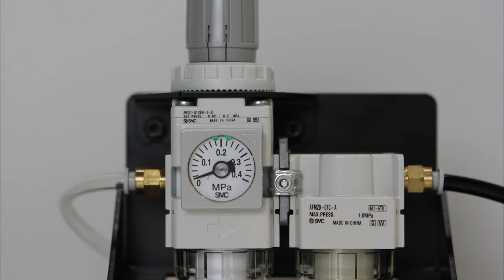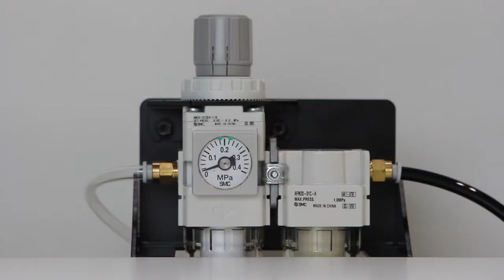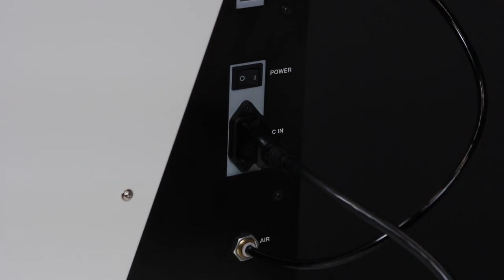DWX 42W Out of the Box Setup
The initial setup of your 42W after unboxing